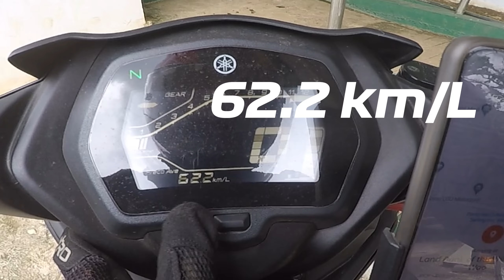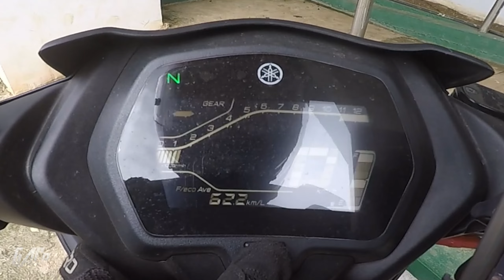How To: Sniper 155 Fuel Saving Tips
How to maximize fuel efficiency on your Yamaha Sniper 155 without the need of any modifications. Just riding techniques like short shifting, throttle application and avoiding higher engine revs.